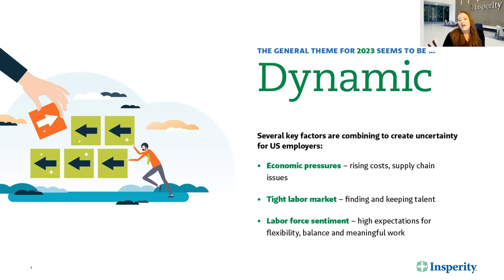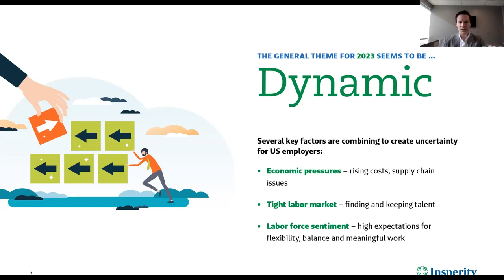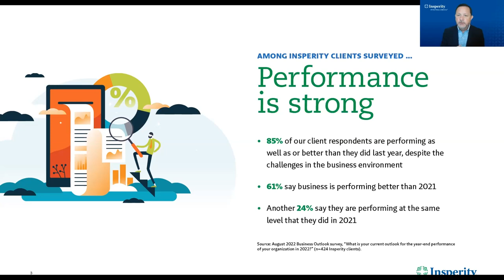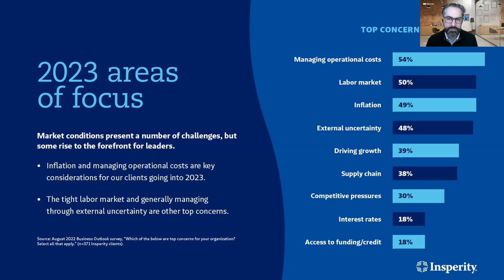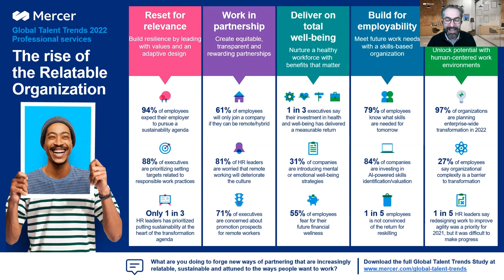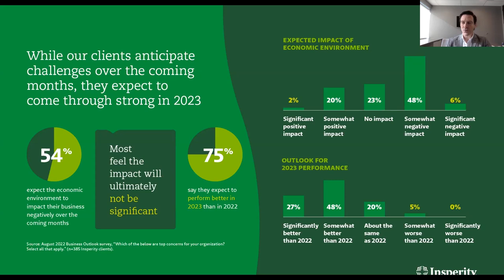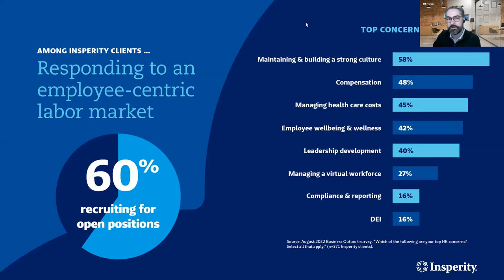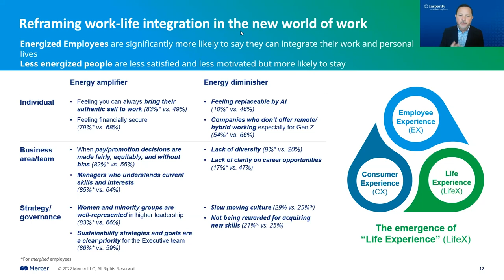Outlook 2023: Business Insights and Leading Trends for SMB Growth Leaders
At the close of 2022, many small and medium-sized business leaders will have to make decisions on the next steps they will take to grow their business. The past year has been one of significant workplace transformation and uncertainty. Yet, lessons from these experiences will help shape the path ahead. In this webinar, Insperity gathers some of the best experts in our fields to discuss ways you can optimize organizational performance, build a company culture with various generations in mind, manage costs and inflation, and insight into trends for 2023.